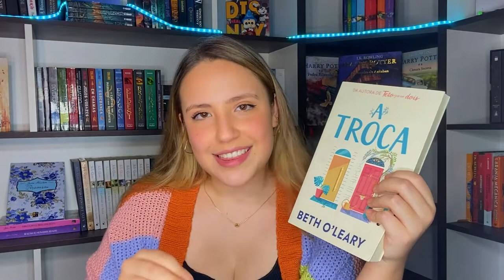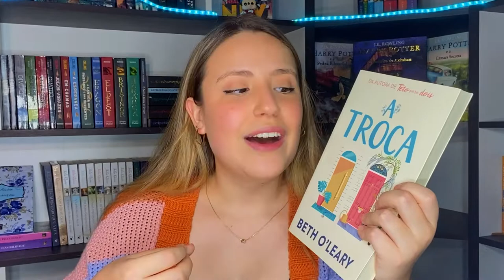6 LIVROS PARA LER TOMANDO UM CHÁ/CAFÉ - Cura Ressaca literária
VIU
O vídeo de hoje é um compilado de 7 livros gostosos de ler tomando um café, bem na tranquilidade! Justamente naqueles dias mais nublados, com um cobertor e com a certeza de que no final vai dar tudo certo!

📚Os Mistérios de Sir. Richard

00:00 Explicando
02:22 Livro 1
03:23 Livro 2
04:29 Livro 3
06:43 Livro 4
07:36 Livro 5
08:28 Livro 6